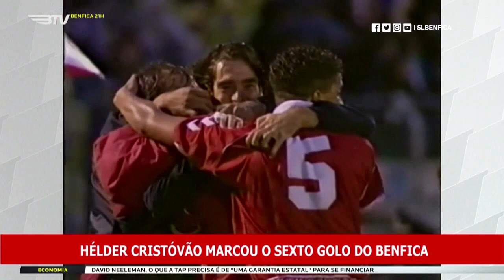RECORDAÇÕES GLORIOSAS - Hélder Cristóvão